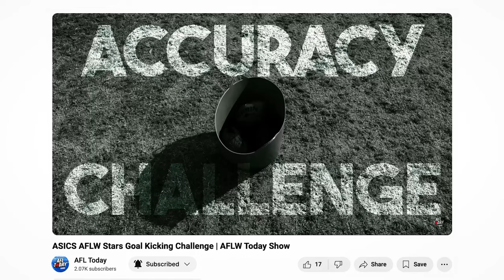AFLW Week 8 Preview - Swans Star Tanya Kennedy, Hawks Attack & Goals Galore!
Check our ASICS AFLW Stars Goal Kicking Challenge!

AFLW Week 8 Preview - Swans Star Tanya Kennedy, Hawks Attack & Goals Galore! | AFLW Today, Thursday October 17.

The AFLW Today Show presents a huge Round 8 Preview, opening with an awesome interview with Sydney star Tanya Kennedy, chatting about her career progression and interests outside of footy and the panel go through every single game over the weekend with some intense matchups!

The panel go through the major AFLW stories, with injury news, player breakdowns, midweek footy results and best players, as well as finish off with some big calls and banter throughout the show.

Get around AFLW Today's Alex Donnelly, Brihony Dawson and Liam 'Stats Guy' McAllion for an exciting AFLW Round 8 for 2024!

AFLW Today Timecode

Timestamps:
00:00 Intro
02:57 Tanya Kennedy Interview
15:01 News
19:15 Carlton vs Western Bulldogs
23:58 Port Adelaide vs St Kilda
28:03 Hawthorn Hawks vs GWS Giants
32:12 Sydney Swans vs Gold Coast Suns
38:46 Melbourne Demons vs Richmond Tigers
43:03 West Coast Eagles vs Fremantle Dockers
47:03 Geelong Cats vs Brisbane Lions
51:30 Essendon Bombers vs North Melbourne
55:49 Collingwood Magpies vs Adelaide Crows
58:18 Big Call
01:00:02 Keep An Eye On…
01:01:58 Outro

🎙️ AFLW Today's Podcast Expert Panel:

Alex Donnelly
Brihony Dawson
Liam McAllion